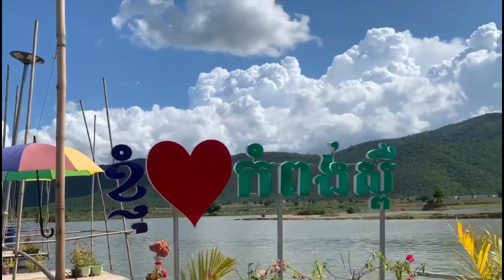រមណីយដ្ឋានទំនប់ស្លា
រមណីយដ្ឋានទំនប់ស្លាបងប្អូនធ្វើដំណើរចេញពីភ្នំពេញតាមផ្លូវជាតិលេខ ៤ ដល់ផ្សារថ្នល់ទទឹងផ្លូវជាតិលេខ ៤១ បត់ឆ្វេងរួចបន្តដំណើរហូតមកដល់គីឡូម៉ែត្រ ២១ នឹងឃើញផ្លាកសញ្ញាមជ្ឈមណ្ឌលហ្វឹកហ្វឺនភ្នំស្រង់ បន្ទាប់មកបត់ខាងស្តាំដៃរួចបន្តដំណើរត្រង់រហូត នឹងមកដល់រមណីយដ្ឋានទំនប់ស្លា Tumnob Sla Resort។
# រមណីយដ្ឋាន ទំនប់ស្លា